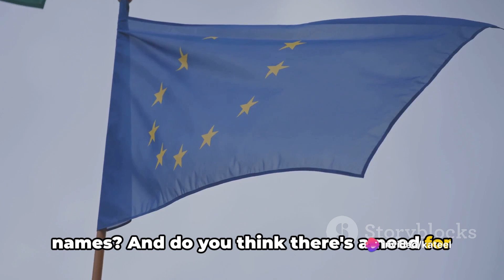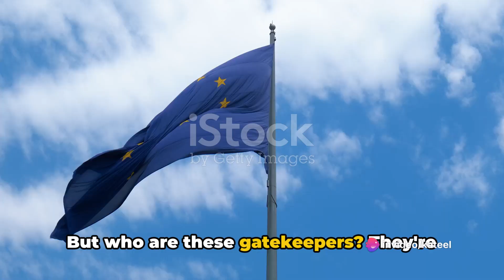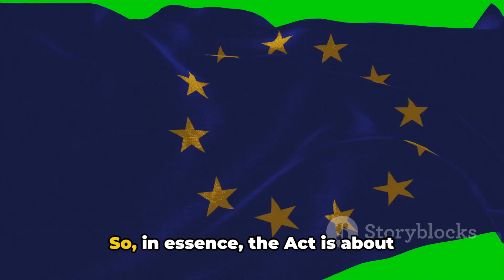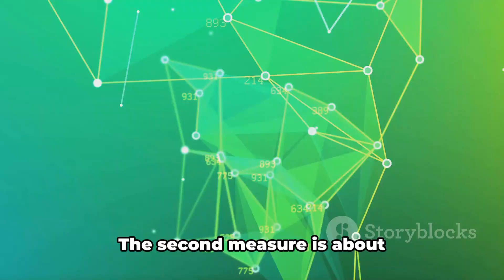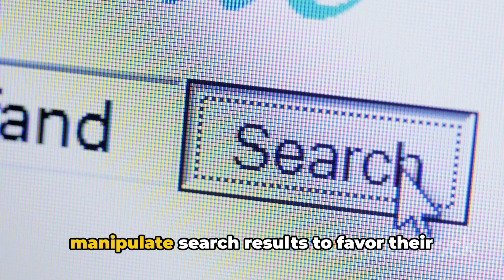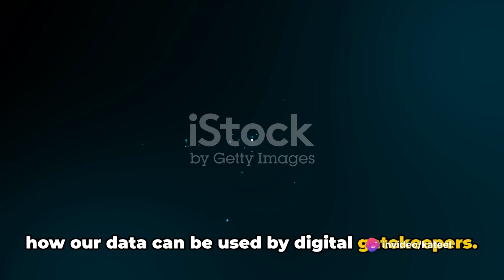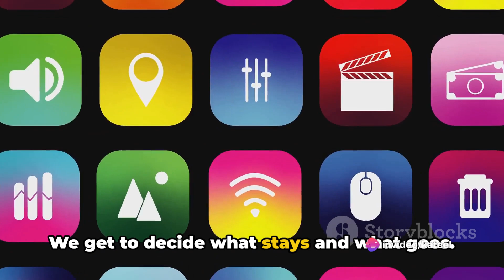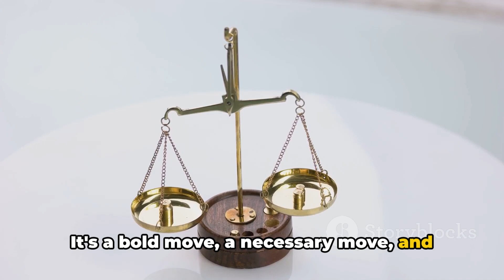"Digital Markets Act Explained: How the EU is Transforming the Tech Industry"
"Explore the Digital Markets Act (DMA) and how this groundbreaking EU regulation is set to reshape the digital economy. In this video, we unpack the DMA's impact on big tech companies, startups, and consumers, making complex topics simple and accessible. Discover how this new act ensures fair competition and protects consumers in the online world. Stay informed on the latest tech regulations and understand what this means for the future of digital business!

OUTLINE:

00:00:00 Introduction to Digital Markets
00:01:04 Simplifying the Digital Markets Act
00:03:10 Key Points of the Digital Markets Act
00:05:10 The Impact of the Digital Markets Act